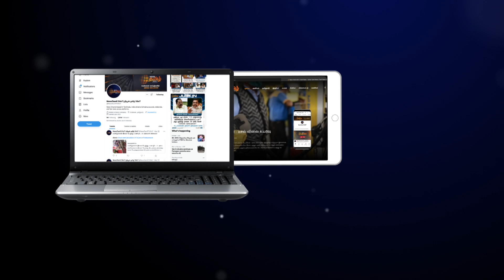கலைஞர் நினைவு தினம் | திமுகவினர் அமைதி பேரணி | Kalaignar Karunanidhi | MK Stalin | Dmk | Kanimozhi